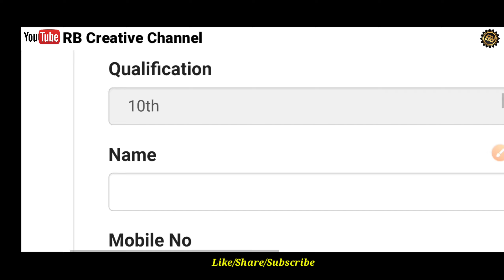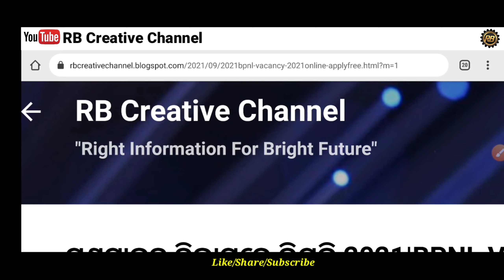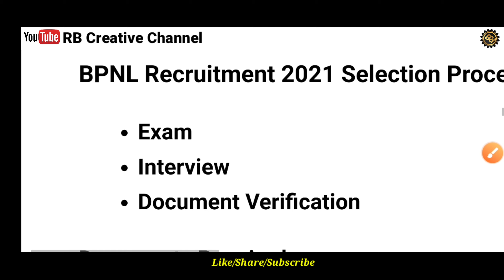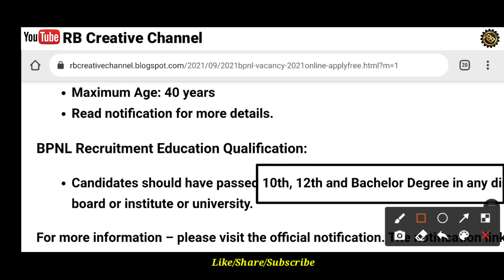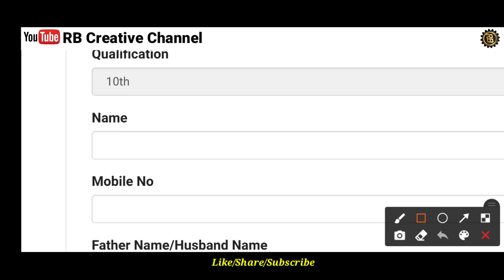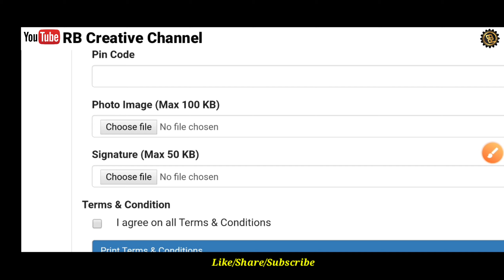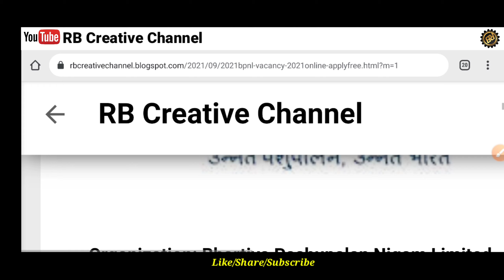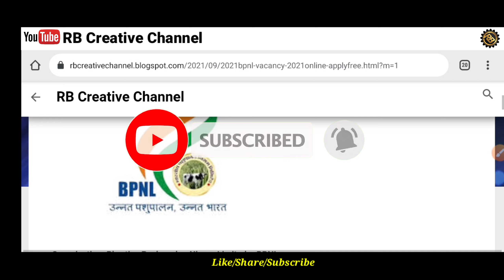ପଶୁପାଳନ ବିଭାଗରେ ନିଯୁକ୍ତି 2021| BPNL Vacancy 2021|Online Apply|Odisha govt jobs 2021|Odisha job alert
🇮🇳🇮🇳🇮🇳 Bande Matram🇮🇳🇮🇳🇮🇳.

By @RB Creative Channel (Mr.Rahul sir)

1.Bharatiya Pashupalan Vacancy 2021
2.Adhar Card vacancy 2021
3.Free job alert
4.Odisha job alert
5.job vacancy 2021 odisha
6.panchayat level jobs
7.Block level jobs
8.Junior Teacher Requirement 2021
9.Primary Teacher Requirement 2021
10.Village level job
11.aadhar card job requirement 2021
12.Latest Government jobs
13.Sarakari Naukari
14. UIDAI vacancy 2021
15.Odisha tahasil Office Requirement 2021
16.Odisha Collector Office Requirement 2021
odisha panchayat samiti recruitment 2021,odisha job updates 2021,odisha govt jobs 2021,ssc recruitment 2021 odisha,odisha postal recruitment 2021,odisha police recruitment 2021,odisha panchayat raj and drinking water department recruitment 2021,odisha collector office recruitment 2021,odisha panchayat level job 2021,odisha village level jobs vacancy 2021,odisha job,ossc recruitment 2021,odisha peon post recruitment 2021,odisha panchayat level job

odisha job,odisha job updates 2021,odisha govt job,odisha job updates,odisha district level job,odishajob